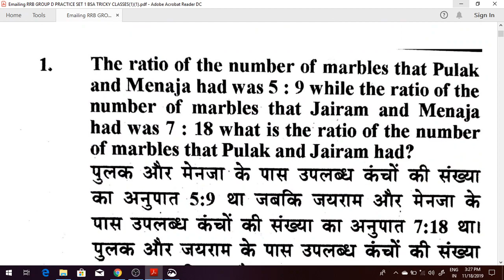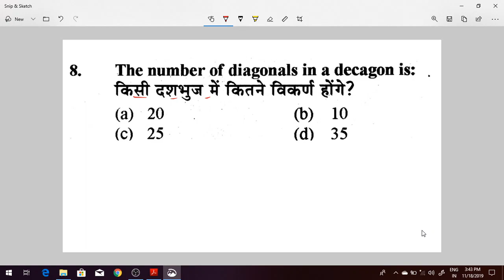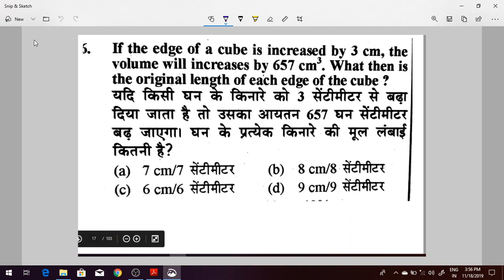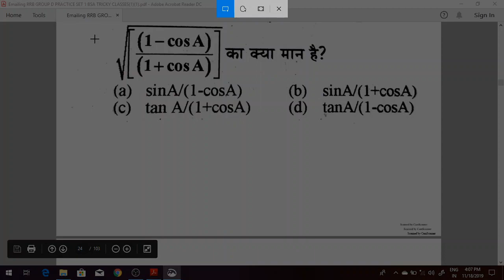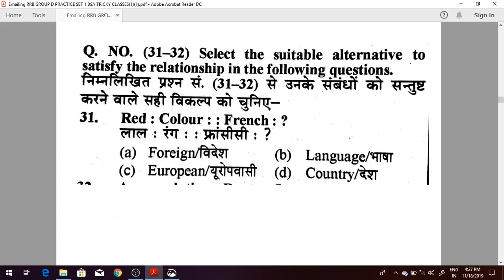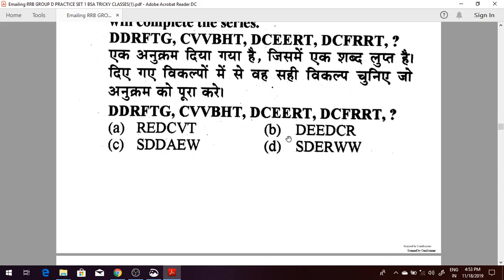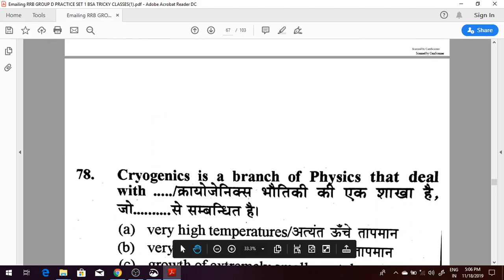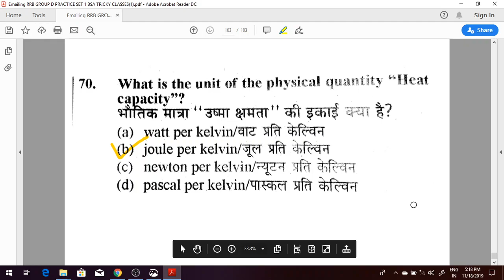RRB GROUP D PREVIOUS pratice set PAPER| RRB GROUP D EXAM DATE PREVIOUS YEAR PAPER|rrb group d bsa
RRB GROUP D EXAM PAPER 28 SEPTEMBER 2018 PREVIOUS PAPER| RRB GROUP D EXAM DATE PREVIOUS YEAR PAPER
RRB GROUP D 03 OCTOBER 2019 PAPER SECOND SHIFT

RRB GROUP D 19 AUGUST 2019 PAPER
rrb group d 23 september 2018

PDF- upload k baad